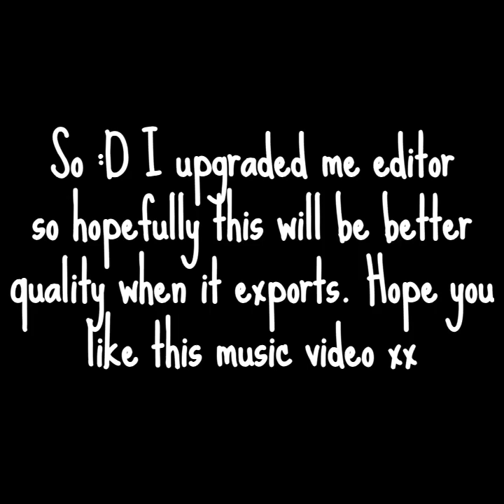Everybody Loves Somebody - music video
hey! So I found an old song..Made my screen square.. and then made a tHrOwBaCk-IsH vIdEo! xD Dont mind meeee xD

Open me!

SSO Accounts:

Autumn Mapleclover
-Magnolia Jungle

Q&A:

Can you friend me in game?
I don't accept friend requests from people that I don't know in game, so I would prefer if you didn't friend me.

Can I send you mail in game?
Ofc! You can send me mail, I will try to answer xx

What do you use to record videos?
I use QuickTime, a screen recording program that is built into my computer.

I use ClipChamp.

If you have any more questions make sure to tell me xx